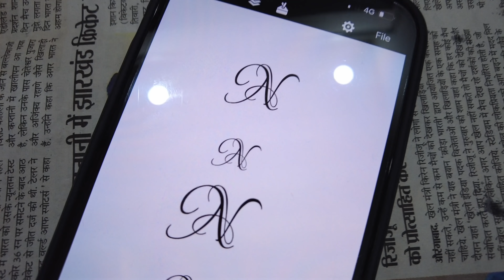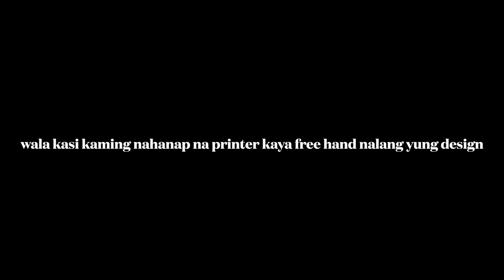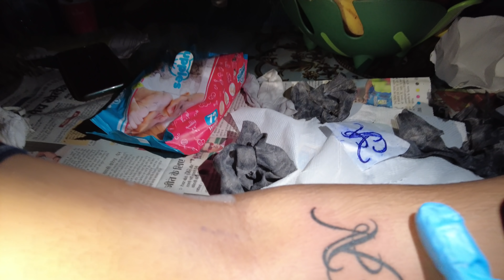IBANG LEVEL ANG SUPPORT NG BUONG INDIAN FAM NG @jaybhislife! MERON NANAMANG MASAYA SA GAWA KO!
Hi!

It's Faye and Sumeet of Faye's Diary.

We are a Filipino-Indian Couple. we document our lives so we can look back anytime we want.

VIDEO EDITOR
iMovie

LAPTOP
MacBook M1 pro 16" 2021

CAMERA
DJI Pocket 2 & iPhone 13 Pro Max